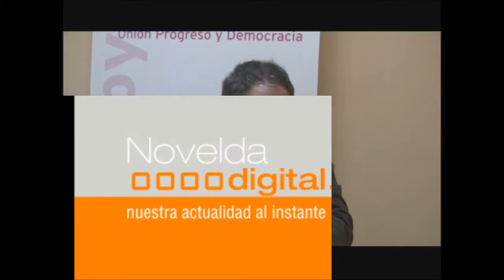UPyD presenta una moción a favor de las personas con movilidad reducida. Novelda Digital